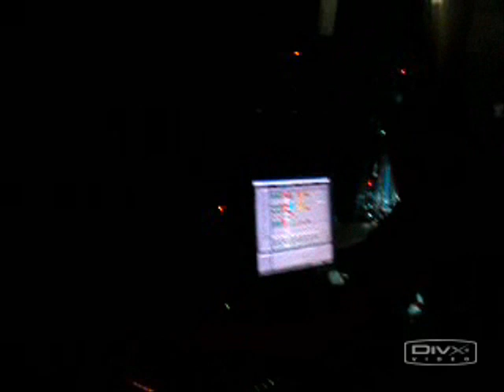Compilation of Old Party With Teklicit Marsatek Crew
Floxytek, Billx, Benny; Riko; Doktor B; Imprevu; Osmoze; Slydtek :):)